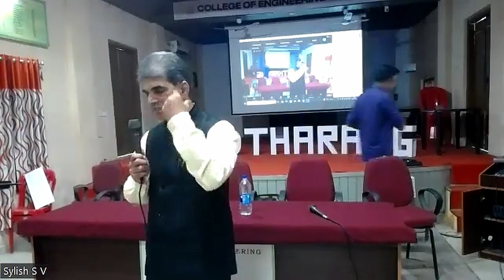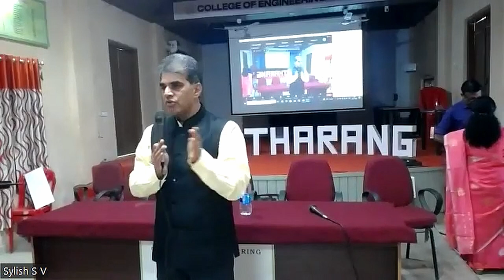MIMAMSA | KN RAGHAVAN | IHRD THARANG'23 | MY CAREER CRICKET AND BOOKS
Dr KN Raghavan , IRS
The talk session held as a part of MIMAMSA featuring K. N. Raghavan was an absolute hit! 🏏